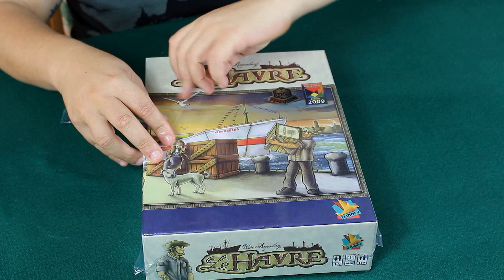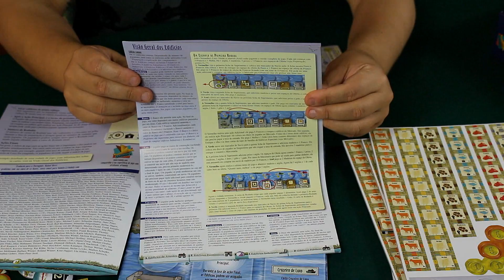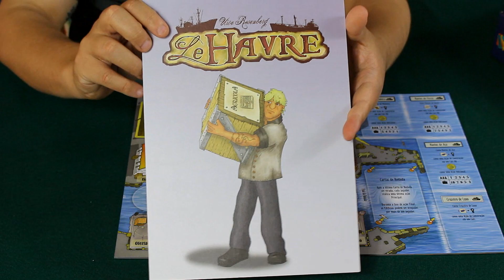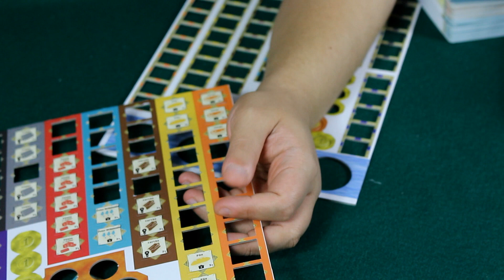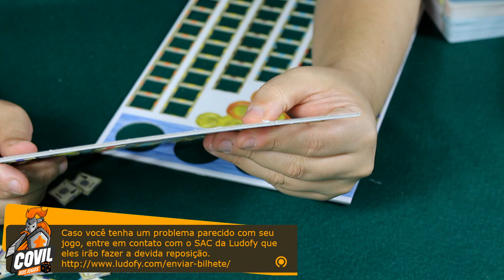Covil dos Jogos - O Que Tem na Caixa? Unboxing Le Havre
Fala Povo! Veja como ficou a qualidade dos componentes do jogo Le Havre, lançado no Brasil pela Ludofy!
Em Le Havre você vai administrar um porto, construir navios, comprar matérias primas, vender produtos manufaturados, sempre buscando obter um bom lucro!

Obs: Após a gravação, ao destacar todas as cartelas de tokens, tive um problema em duas delas. Desta forma gravei um adendo sobre isso e inseri no final do vídeo.
Já solicitei reposição ao SAC da Ludofy e fui prontamente atendido. Se você teve um problema semelhante recomendo que peça reposição.